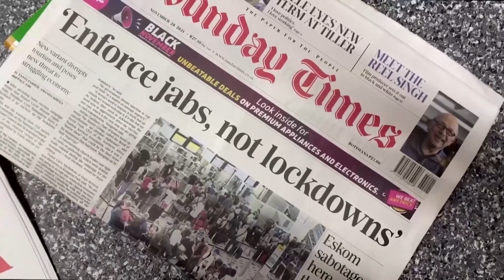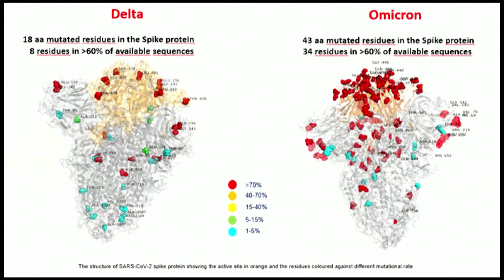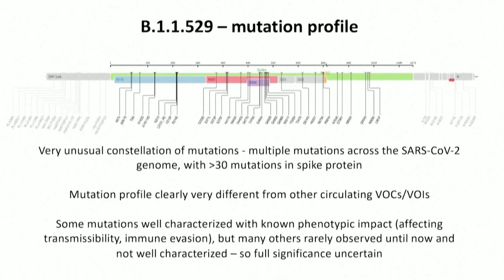Động đất mạnh ở Peru gây ra nhiều thiệt hại nặng nề | Chuyển Động 360